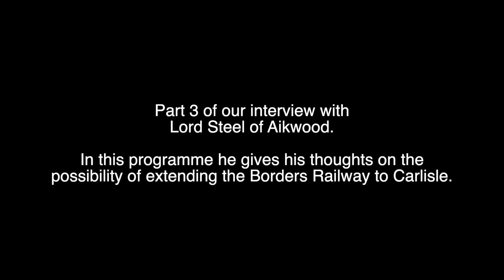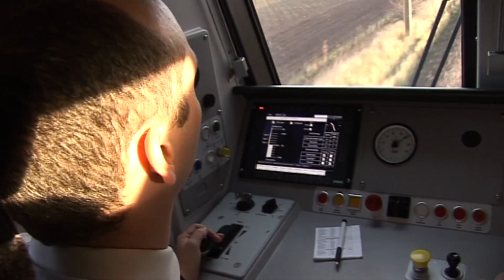BORDERS RAILWAY FROM START TO FINISH - SERIES 3 EPISODE 4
The original series revisited and re-edited.

Back in 2013 work started on building the Borders Railway. This series presented a timeline documentary reporting events as they happened between then and the opening in 2015.

In the fourth episode in this third series we spoke to David Steel, former leader of the Liberal Democrats. He campaigned to save the Waverley Route from closure in the late 1960s. In the third part of our interview with him he talks about the possibility of extending the Borders Railway to Carlisle.

Also in this episode we spoke to Mark Carne, the Chief Executive of Network Rail, getting his thoughts on the progress on the Borders Railway.

There are also images on the work being done at the end of 2014 in Galashiels and Stow.

Filmed and Produced by Stuart Cameron.